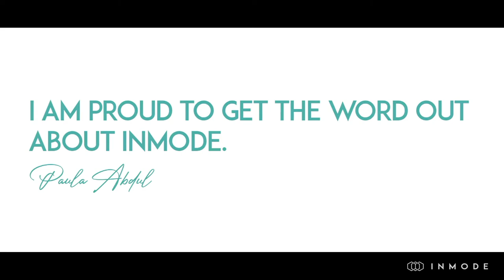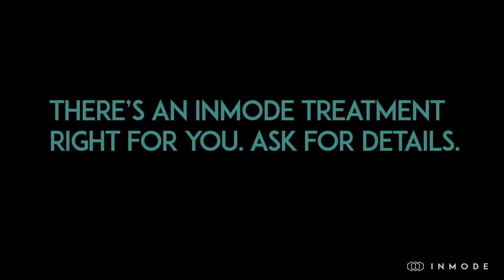Paula Abdul for InMode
Look & feel beautiful at any age 💕💕⁣
“What I loved about my InMode treatment is it’s minimally invasive, with no visible scars and very little down time” - @paulaabdul ⁣⁣| ✨
Paula Abdul is a brand ambassador for InMode. InMode delivers fast, safe and noticeable results with treatments for body and face shaping, and anti-aging.